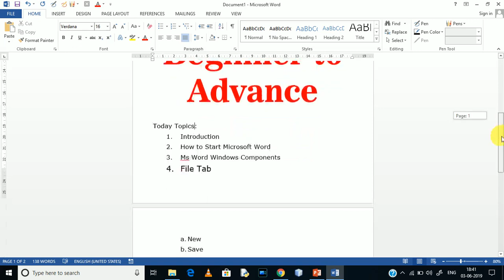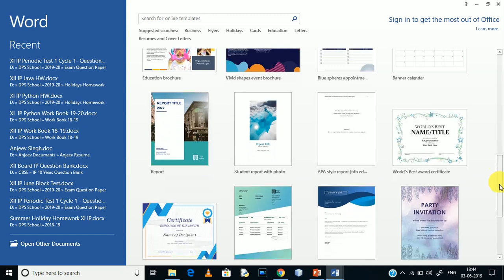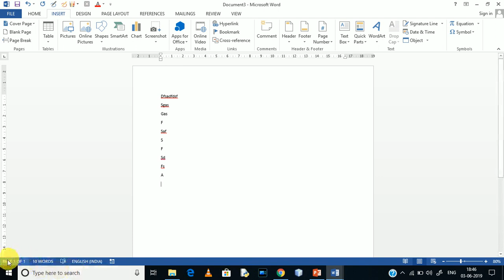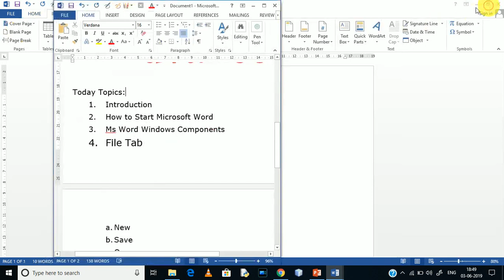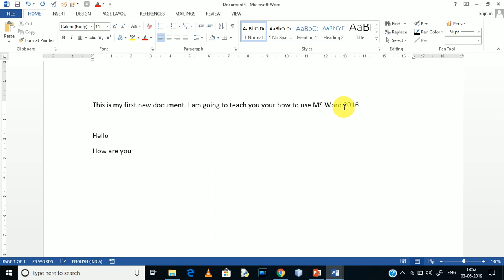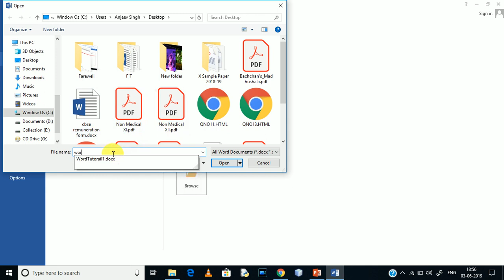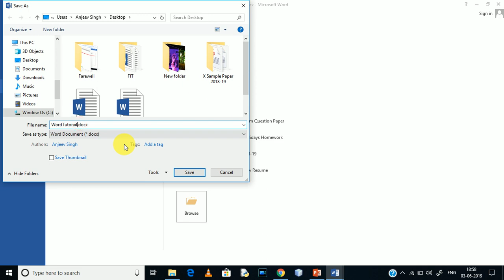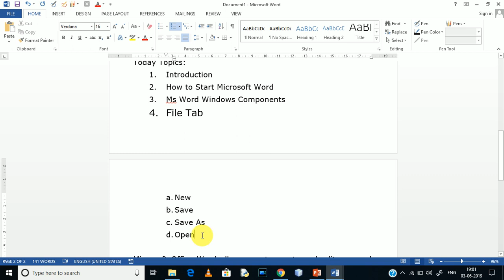Learn Microsoft Word #1 | Learn Basic of Microsoft Word 2007|2010| 2013 | 2016 | 2018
Learn how to use Microsoft Word. Basic of Word,
how to start Microsoft word
how can type text
how can move cursor
how can insert a new line
how can use the backspace
how can use delete
how can save a document
how can open a document
how can duplicate a document
how can use save as
how can close a document
how can close ms word
how can use shortcut keys

Ms word
word

Anjeev Singh Academy